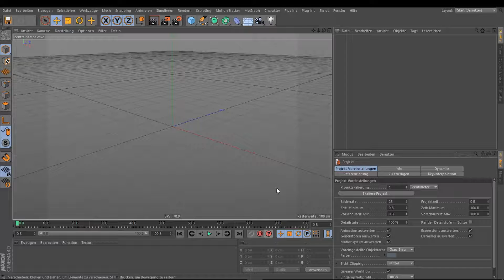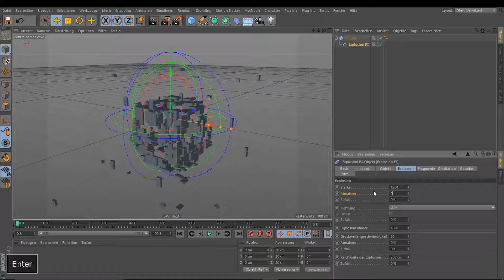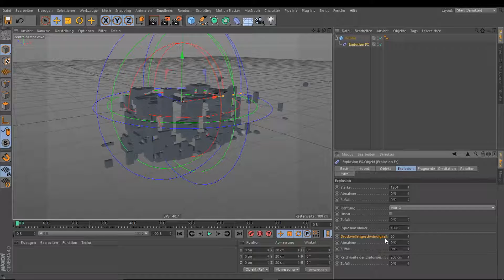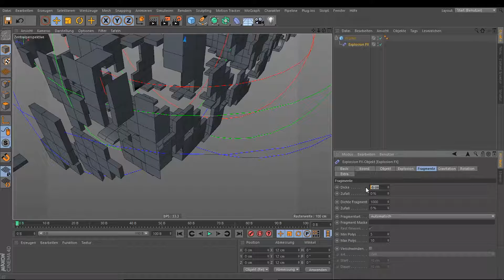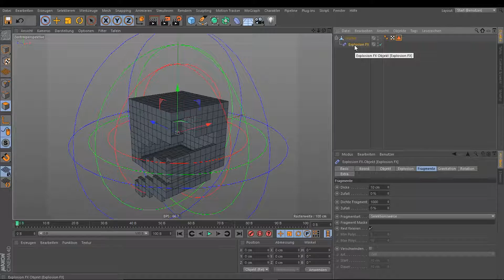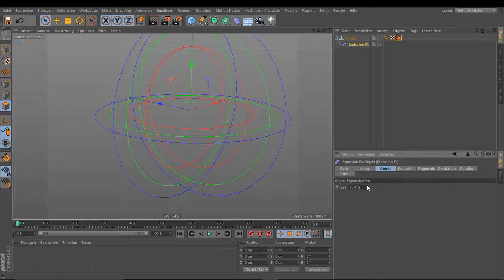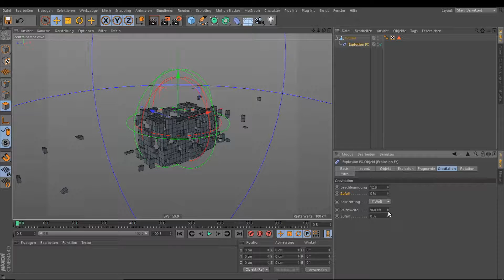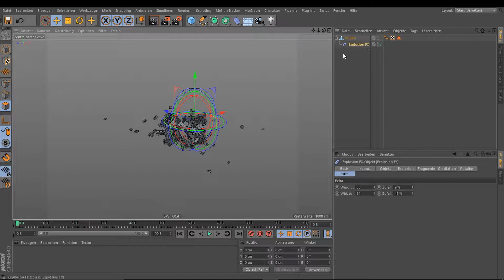Cinema 4D Die Deformer (Explosion FX) 1.19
In diesem Tutorial wird das Arbeiten mit dem Explosion FX Deformer von Cinema 4D erklärt.